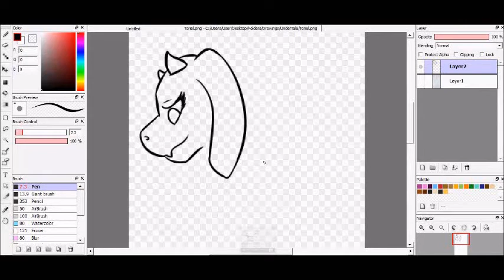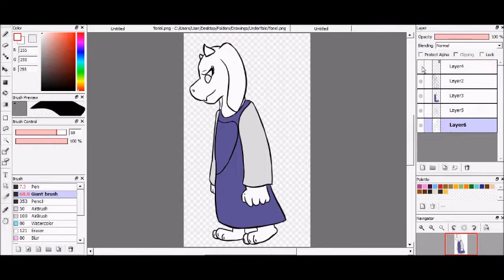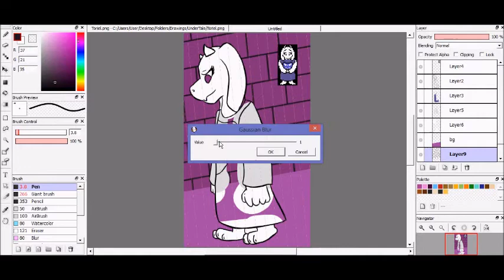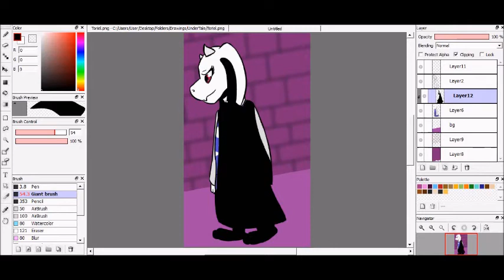Toriel {UnderTale Speedpaint}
It's 1am help me plz

Have a goat mom speedpaint

Hurrrrayy for staying up this late when i have schoooool